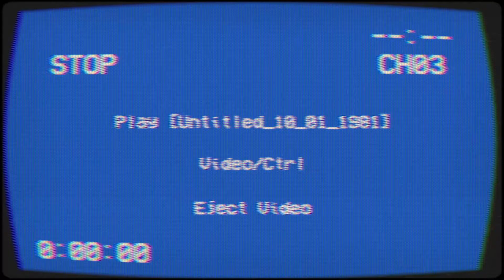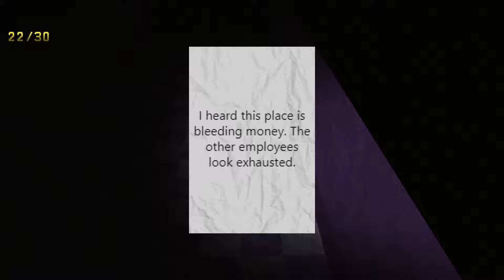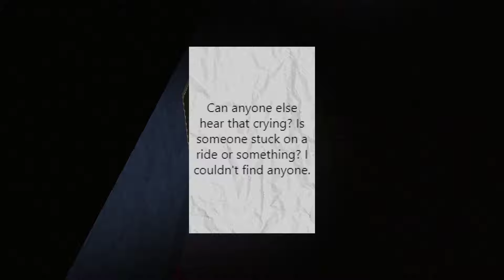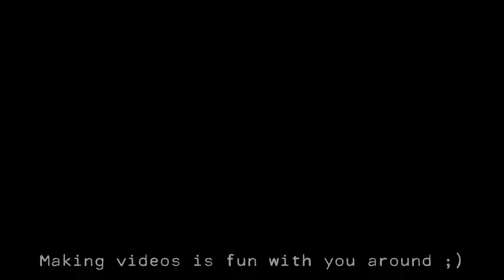CAVE DIVING GONE WRONG! [Short Horror Games #15]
Hey fellas, you're kinda cool. Woah, is that a new shirt? We should hang out sometime and watch me play horror games, is that cool with you? Cool. I'll see ya again real soon. ;)

Game Descriptions In Order Shown:

[CONFINED]
Confined is a short horror-puzzle game where you have three minutes to solve a puzzle to escape a kidnapper’s grungy, dangerous basement.

[CRAWL]
Crawl is a short (max. for 20 minutes) horror game, where you need to crawl through tight cave spaces, and take photos of people that "went missing" there.

While doing that, you need to keep your flashlight powered by hand cranking it, and constantly replace the camera's cartridge for every photo you take. But beware, you're not alone down there.

[FANCYLAND]
Embark on a harrowing journey through the eerie corridors of Fancyland, an abandoned candy-themed indoor amusement park shrouded in mystery and darkness. Take on the role of Jackson Wright, a determined 22-year-old on a quest to uncover the truth behind his father's disappearance during a nightguard shift a decade ago.

Genres: Atmospheric, Creepy, First-Person, Survival Horror, Retro, Short, Walking simulator, PSX, Cave Diving Horror Game, Surreal, Three Short Horror Games, Indie Horror Games Explained

Chapters:
00:00 Intro and Announcement
01:40 GAME 1 - CONFINED
05:59 GAME 2 - CRAWL
21:48 GAME 3 - FANCYLAND
44:45 FINAL THOUGHTS